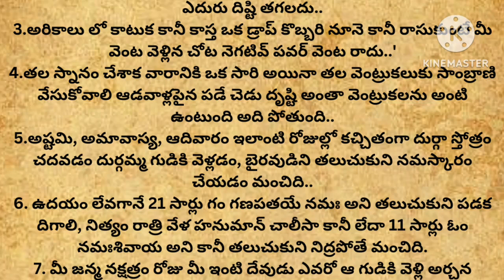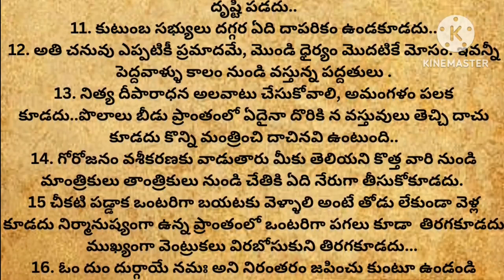జీవితం లో ఆడవాళ్లు తప్పకుండ తెలుసుకోవాల్సిన విషయాలు.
జీవితం లో ఆడవాళ్ళకి ఇవి చాల అవసరం.